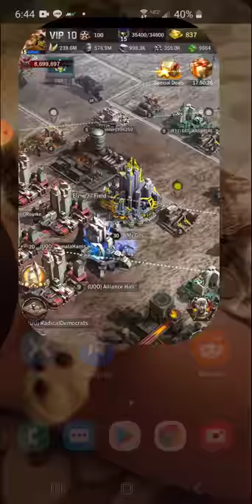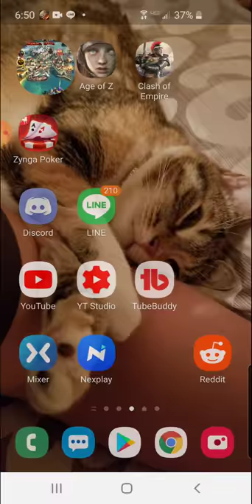Preparing for Void and avoiding the different conflicts of when to prepare: Age of Z/War and Order